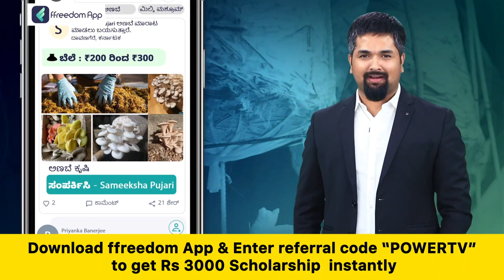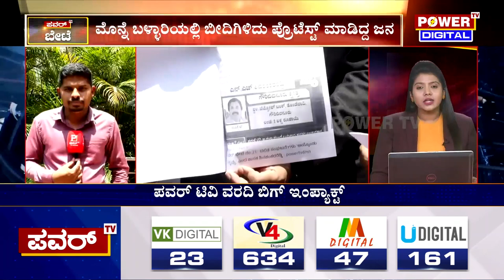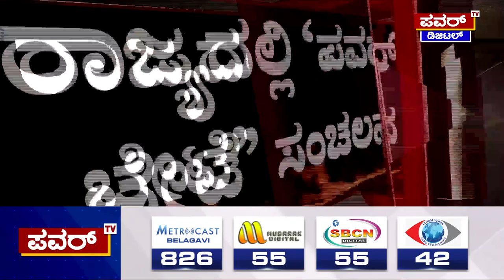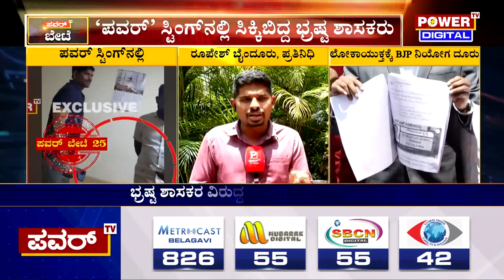POWER TV IMPACT : ಪವರ್ ಟಿವಿ ವರದಿಯ ಫೋಟೋ ಕಾಪಿ, ದಾಖಲೆ ಸಮೇತ ಲೋಕಾಯುಕ್ತಕ್ಕೆ ದೂರು | Power TV News